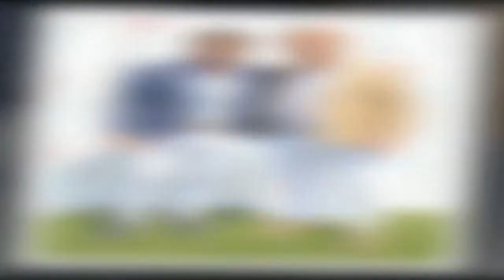Prince Harry slammed by Karren Brady over private jet ride 'So much for man of the people'